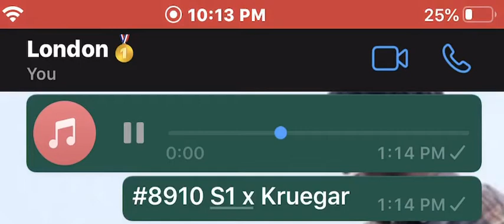#8910 S1 x Kruegar (Preview) Trades